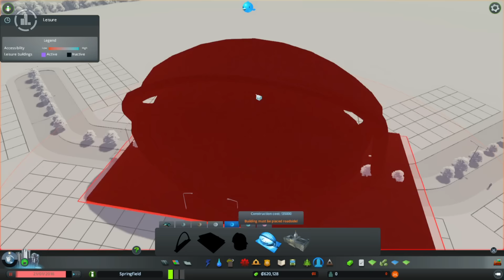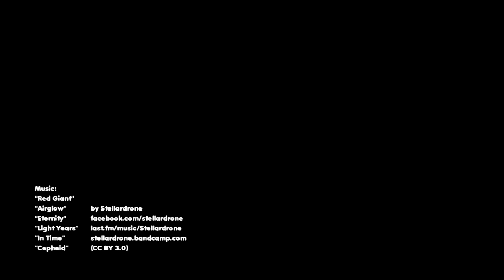1.Díl - / Cities: Skylines / - Placka jak se patří [CZ/SK]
► Cities: Skylines ◄